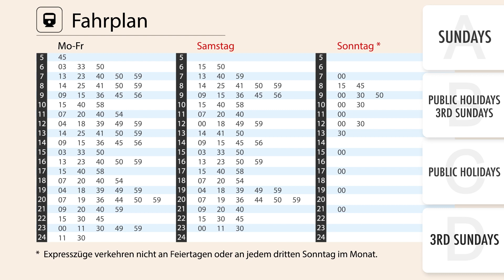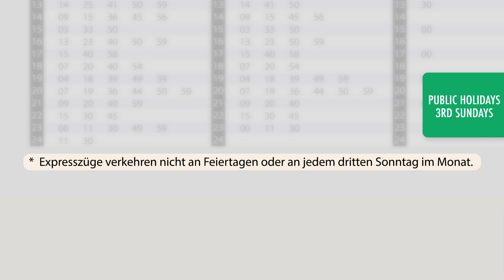German Reading for Absolute Beginners - Reading the Train Schedule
Finally Get Fluent in German with PERSONALIZED Lessons.

In this lesson, we'll show you how to read a train schedule.